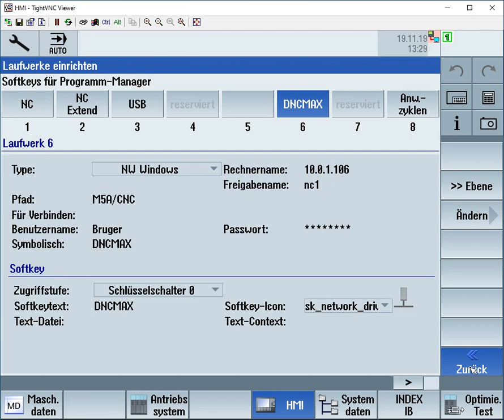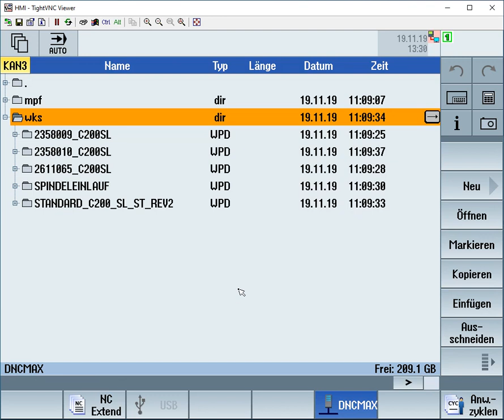Siemens 840D sl Windows network